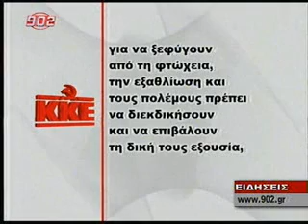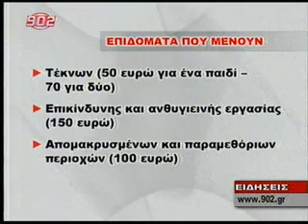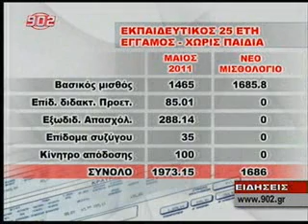Πολυνομοσχέδιο σφαγή του λαού.